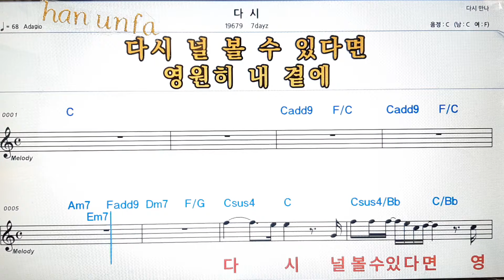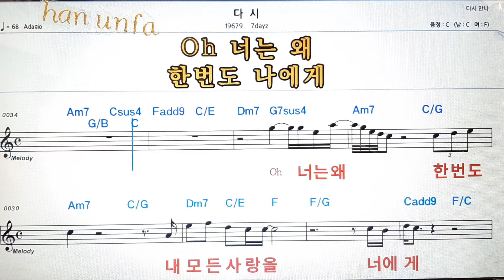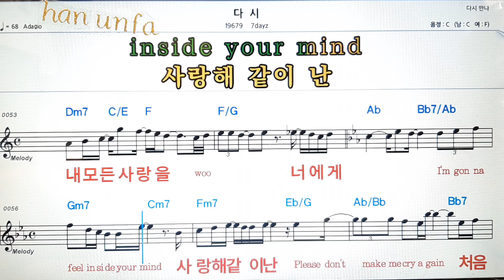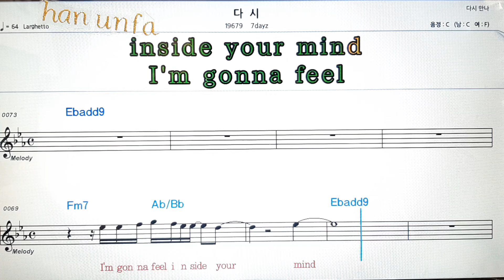다시/7dayz💕Karaoke*Sheet Music*Chord*MR💋노래방 반주*기타 코드 악보*가라오케